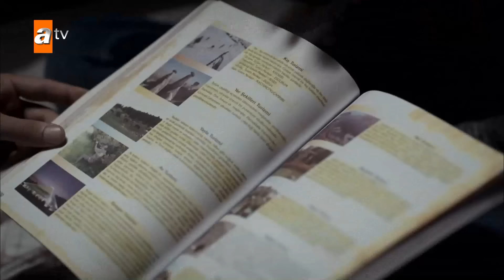Μαύρη Θάλασσα | Sen Anlat Karadeniz - Επεισόδιο 50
Η Νεφές ήταν ένα νύφη που πουλήθηκε σε έναν επιχειρηματία. Συλληφθείσα από τον σύζυγό της, έχει γίνει θύμα βίας μαζί με τον γιο της. Απέτυχε να δραπετεύσει από τον σύζυγό της, τον Βεντάτ, και κάθε προσπάθεια είχε αρνητικά αποτελέσματα. Η Νεφές πάλευε να εξηγήσει στον γιο της κάθε ξυλοδαρμό του Βεντάτ, προσπαθώντας να τον πείσει ότι αυτό είναι απλά ένα παιχνίδι. Ο αδερφός της Νεφές, το μοναδικό της συγγενικό πρόσωπο, πέθανε κατά τη διάρκεια της διάσωσής της. Ένας επιχειρηματίας από την περιοχή του Πόντου, ο Μουσταφά, ταξιδεύει στην Κωνσταντινούπολη για να κάνει νέες συμφωνίες με τον Βεντάτ και φέρνει μαζί του την οικογένειά του. Ο Μουσταφάς και η οικογένειά του μένουν στο σπίτι του Βεντάτ και ο νεαρός αδερφός του Ταχίρ παρατηρεί ότι η Νεφές επηρεάζεται από οικιακή βία. Δυστυχώς ο Ταχίρ δεν μπορεί να κάνει κάτι για να βοηθήσει τη Νεφές. Ωστόσο, η Νεφές κάνει ξανά σχέδια το βράδυ για να δραπετεύσει από το σπίτι και κρύβεται στο βαν του Ταχίρ με τον γιο της. Το σχέδιό της είναι να βγει από το βαν αφού αποχωρήσει από το σπίτι και να ξεκινήσει μια νέα ζωή με τον γιο της. Αλλά τα πράγματα δεν πάνε όπως είχε σχεδιάσει, η Νεφές και ο γιος της κοιμούνται στο πίσω μέρος του βαν. Βρίσκονται στην Τραπεζούντα, στον Πόντο.

Πρωταγωνιστούν: Ulaş Tuna Astepe Tahir Kaleli, İrem Helvacıoğlu Nefes Kaleli, Sinan Tuzcu Mustafa Kaleli, Öykü Gürman Asiye Kaleli, Sait Genay Osman Hopalı.